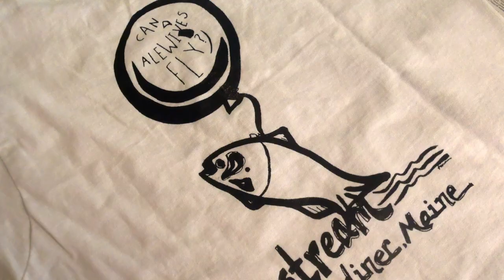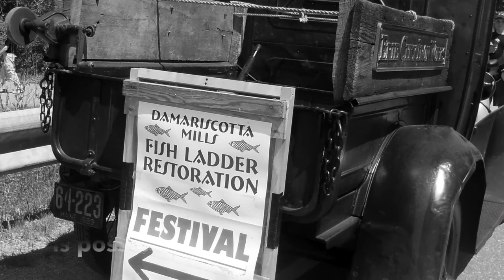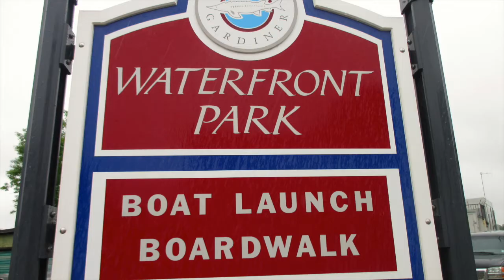Cobbosseecontee: A Year on the Stream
Enjoy the beauty of Cobbossee Stream and helping the little fish home!